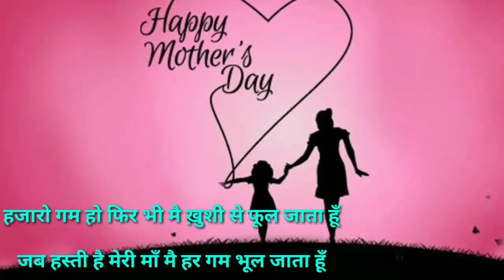Mothers day greeting wishes | mothers day whatsapp status videos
happy mothers day wishes, happy mothers day whatsapp status video,
mothers days shayari, mothers day messages